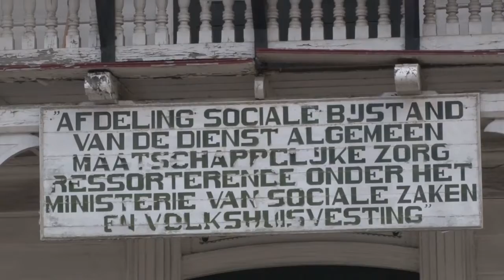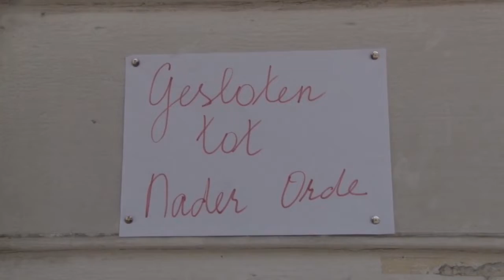26 04 2019 Personeel Maatschappelijke Zorg SOZAVO in staking